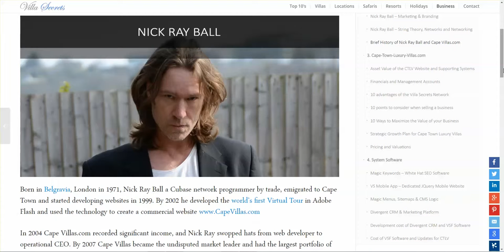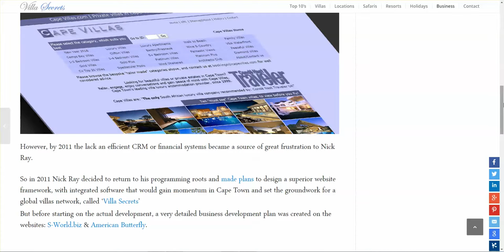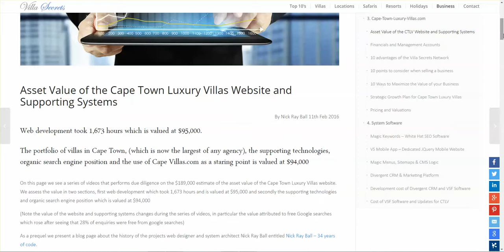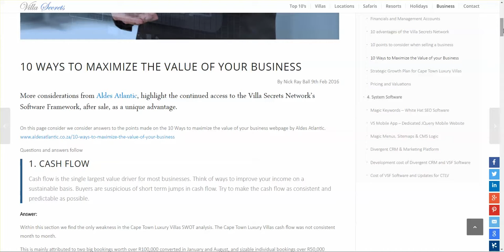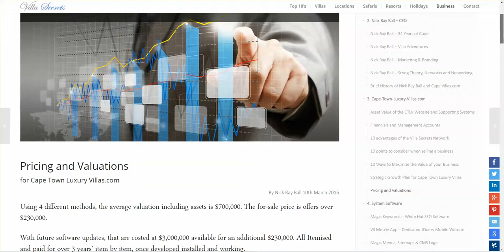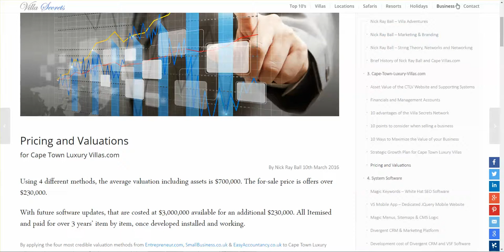Cape Town Luxury Villas For Sale - Summary (5.23 minutes)